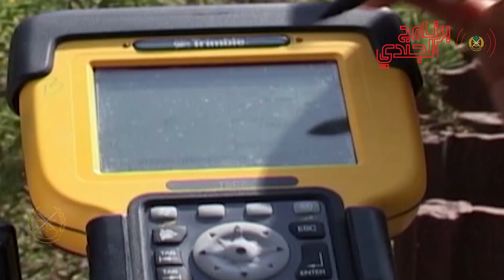قطاع جنوب الليطاني وتعريف الخط الأزرق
نبذة عن قطاع جنوب الليطاني وتعريف الخط الأزرق